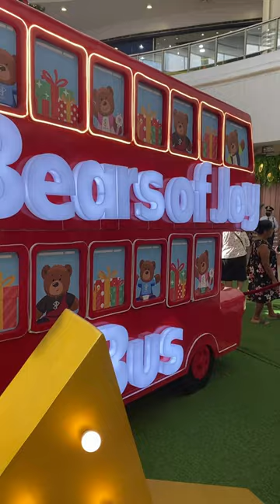Bears of joy bus